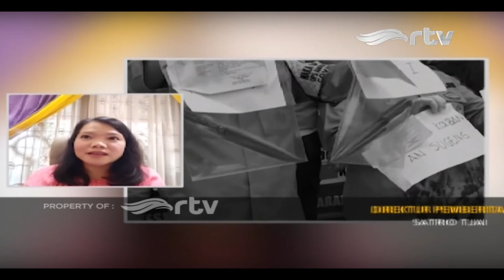Kriminolog: Pembunuhan Dalam Keluarga Dilatarbelakangi Adanya Konflik yang Belum Selesai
Sejatinya, keluarga menjadi tempat paling aman untuk berlindung setiap individu dari berbagai masalah, dan tekanan persoalan. Namun, ketidakharmonisan dalam keluarga justru bisa menjadi petaka. Menurut kriminolog, Monica Margaret, komunikasi yang dijalin dengan baik dalam keluarga menjadi kunci untuk mencapai kata damai. Apabila proses ini tidak pernah dilalui, maka tidak meutup kemungkinan anggota keluarga yang merasa tertindas, akan melakukan aksi kekerasan bahkan pembunuhan dalam keluarga.